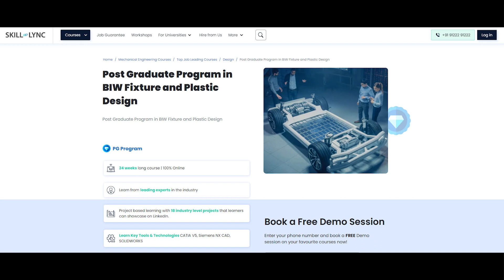Skill Lync Placements | Upskilling Journey of Vikram Prabhu | PG Course in BIW Fixture & Plastic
Vikram Prabhu, an alumnus of our PG Program in BIW Fixture and Plastic Design, credits his placement in Tata Motors to Skill-Lync. He explains how Skill-Lync’s career support team helped him during his interview preparation.

Watch this video to know what he thinks about his journey with Skill-Lync.

00:12 - Deciding the right course
00:20 - How Skill-Lync’s Course
00:42 - Thoughts on Skill-Lync

We wish Vikram the best of luck in his future endeavours!

Are you a passionate Engineer like Vikram? Upskilling is the way to go!

Enroll in the Post Graduate Program in BIW Fixture and Plastic Design

One of the best design courses for mechanical engineers, this automotive course helps you build the industry’s in-demand skills like:

CATIA V5
Siemens NX CAD
SolidWorks.

Key features of this BIW Fixture design course are:

The course will give insights into the BIW model and other fixtures of hybrid electric vehicles.
Industry experts with 6-25 years of experience in automotive BIW and mechanical engineering have curated the BIW fixture design course.
Through our PG automotive design course for mechanical engineers, you will master the skills needed to land top design jobs.
Working on 15+ industry-level projects will give you hands-on experience in modern industry practices and enhance your employability quotient.

What is a BIW?
The phrase "Body in White" (BIW) is frequently used in the automotive industry to refer to the sheet metal welded framework of the car (body shell). Currently, automotive BIW is made of aluminium alloy and different steel grades.

What are some lucrative job profiles after completing this automotive design course?
After completing this course, you will have the skill set and expertise to work as a BIW design engineer, BIW fixture designer and Moldflow simulation engineer.